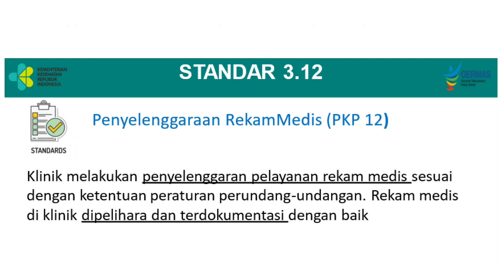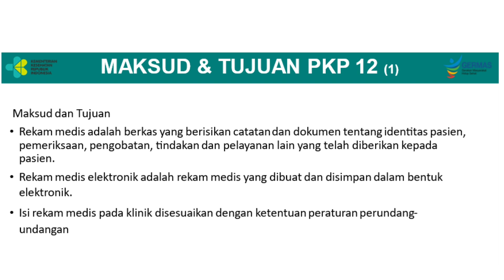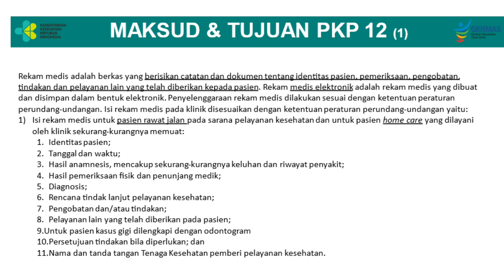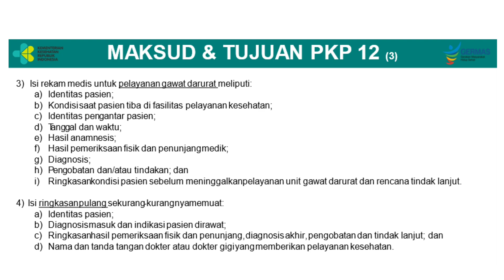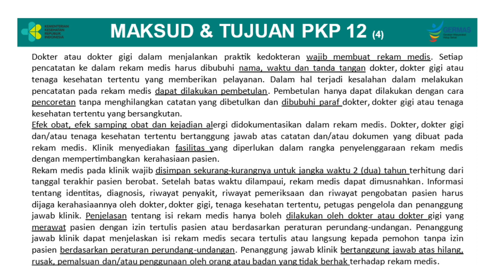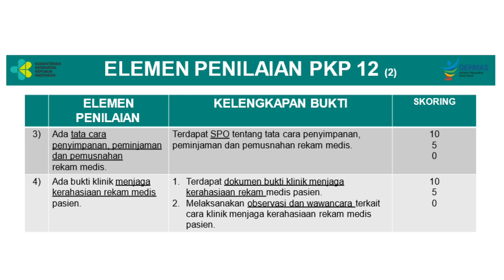607 - Penyelanggaraan Rekam Medis - PKP 12